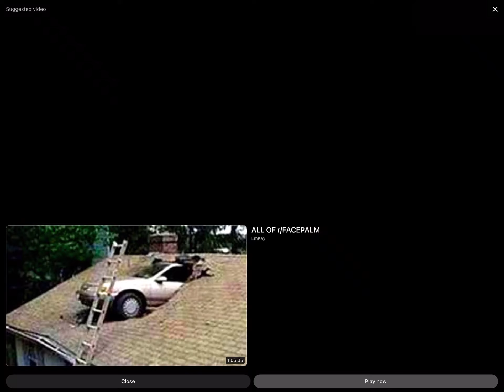Title in description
Me when @Niqhtcap. blocked me and hates me for no reason